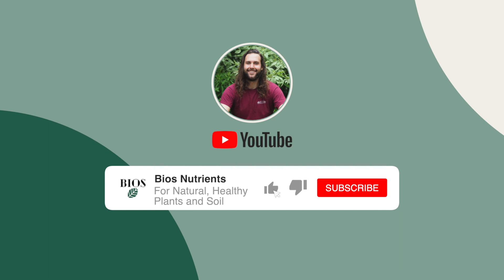Organic, Natural Pest Control, That Actually Works | Bios Nutrients | All Natural Plant Care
In this video, Aaron from Bios Nutrients talks about the best ways that you can protect your plant babies against pests of all shapes and sizes.

Visit the link below to learn more about Aaron, Bios all natural fertilizer and all things plant and plant care!

Want to try a free sample of Bios?!